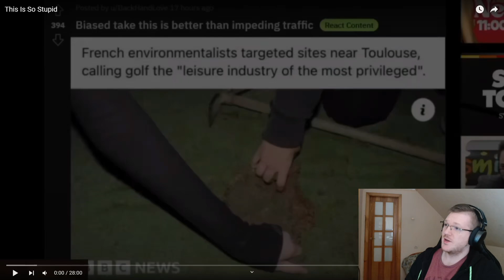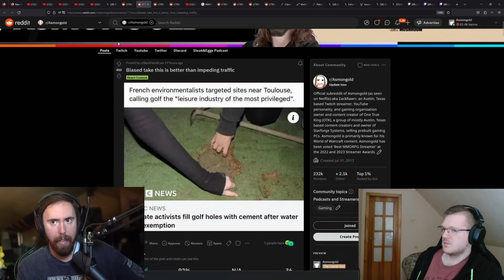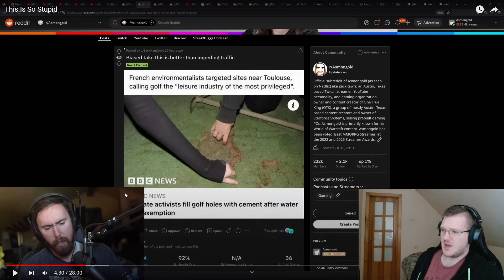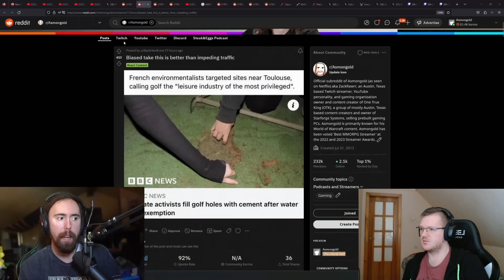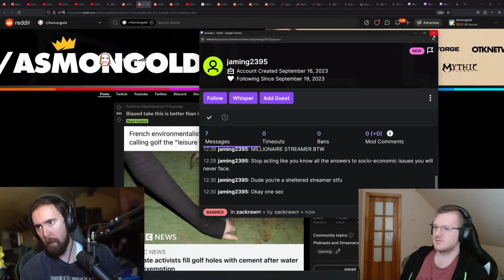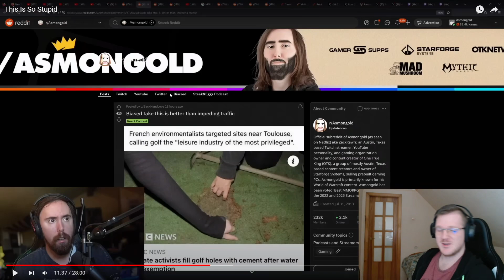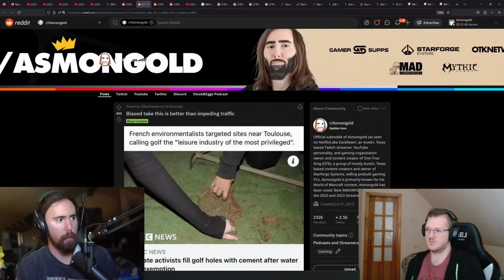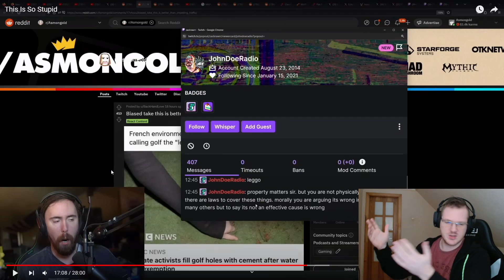Asmongold Talks About His Out of Touch World View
i just cant no more how is this even possible